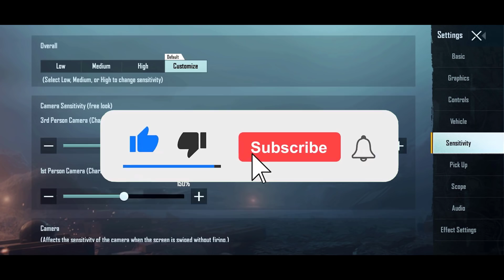8 TIPS EFFECTIVE EXERCISES To BECOME FASTER 5 Finger #1 in SEASON 19 !! | PUBG Mobile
© Copyright by GFIVE GAMING l ☞ Do not Reup